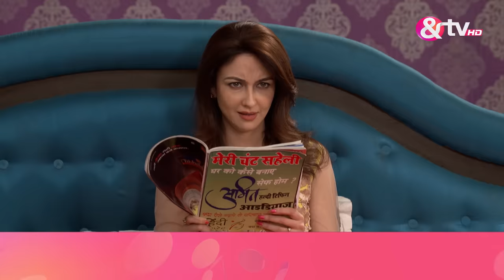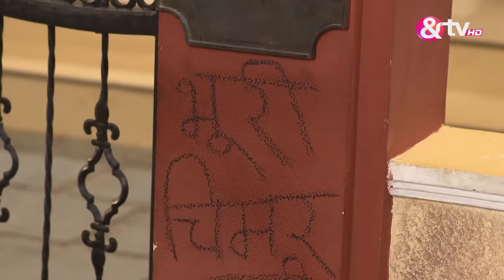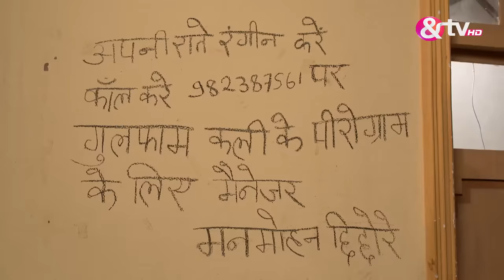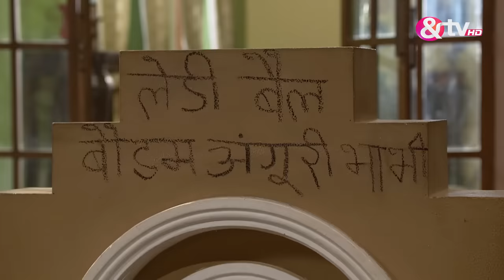Tiwari जी कोनसा नया Business Start कररहे है ?Bhabi Ji Ghar Par Hai Full Ep 241|1 Feb 16@andtvchannel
Manmohan and Vibhuti exchange tales to mock each other. Happu Singh delivers the news of their electrician Girdharilal's death by electrocution.Anita cautions Vibhuti against infidelity. Vibhuti receives a menacing task from a blackmailer, demanding he force a cucumber into Manmohan's mouth.Despite Manmohan's complaint to Happu, the officer refuses to take action.

Show Name : Bhabi Ji Ghar Par Hai!
Producer/Star Cast:  Aasif Sheikh, Saumya Tandon, Rohitashv Gour, Shilpa Shinde
Episode No : 241